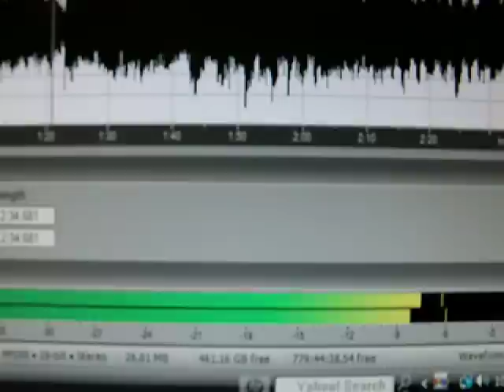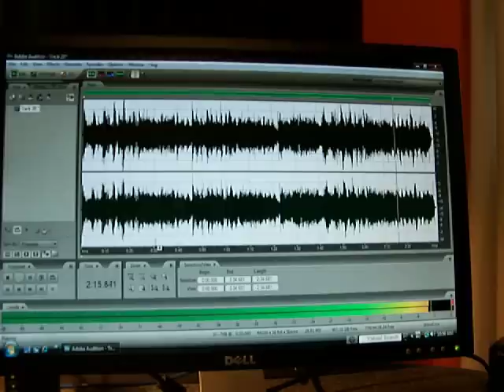The Dave Clark Five-It'll Take A Little Time-RARE!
Only of fair quality but a super rare DC5 tune you may not have heard!